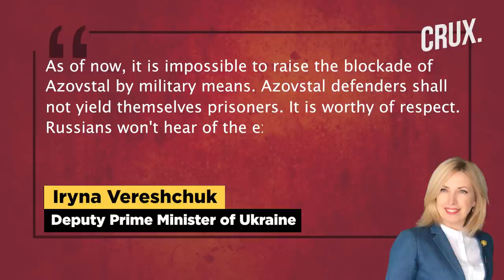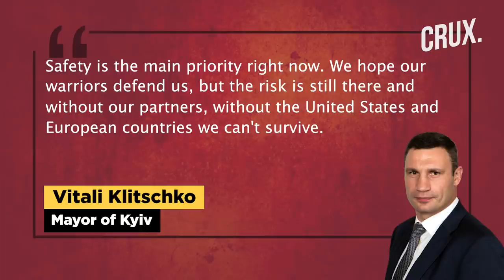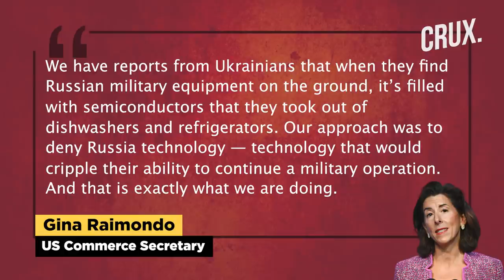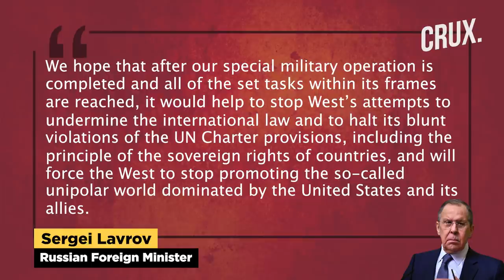Russian Forces Bomb Chernihiv l Putin Still “Eyeing Kyiv” l Russia’s War Message To The West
Heavy fighting continues to rage in the Eastern and Southern parts of Ukraine on Day 78 of the war. Ukraine has offered to release Russian prisoners of war in exchange for the evacuation of injured Ukrainian soldiers from Azovstal plant. Ukraine’s General Staff said the Russian troops moved into defensive positions to slow down Kyiv’s counteroffensive. Kyiv Mayor Vitali Klitschko has reportedly warned of the possibility of Putin using a tactical nuclear weapon on Kyiv. Ukraine’s prosecutor general has said a Russian soldier will stand trial for committing an alleged war crime in Ukraine. Meanwhile, Zelensky said he discussed the prospect of increasing sanctions on Russia in a call with German Chancellor Olaf Scholz. Russian FM Sergei Lavrov said his country hopes its "special military operation" will lead to the end of Western world domination. Finland's president and prime minister announced their support for joining NATO on Thursday, moving the Nordic nation which shares an 800-mile border with Russia one step closer to membership of the US-led military alliance.

0:00 - Heavy Fighting Continues In East Ukraine

3:57 - Kyiv Mayor Warns of Putin’s Goals

5:08 - Ukraine to Hold First War Crimes Trial Over Russian Invasion

6:25 - Zelensky Discusses Russia Sanctions With Scholz

7:06 - US Says Russia Using Home Appliance Parts in Military Gear

8:18 - Lavrov “hopes Ukraine War Will End Western Domination”

9: 25 - Finland, Sweden’s NATO Entry Imminent?